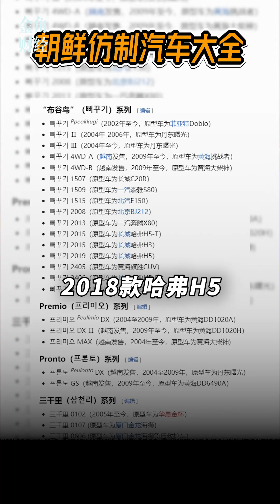大开眼界，朝鲜新能源车太逆天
大开眼界，朝鲜新能源车太逆天#商业